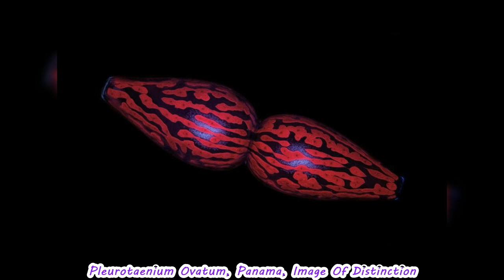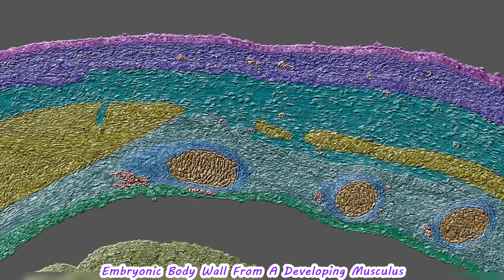2017 Nikon Macro Photo Contest Winners Show The World Like You’ve Never Seen Before | Muhammad Waqas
2017 Nikon Macro Photo Contest Winners Show The World Like You’ve Never Seen Before | Muhammad Waqas

Sometimes bigger is better, but other times it's all about the details, and as you can see from the winners of Nikon's 2017 Small World Photomicrography competition, it doesn't get more detailed than this.
The competition, which is now in its 43rd year, attracts doctors, scientists, and macro photography enthusiasts from all over the world, and over 2000 people from 88 countries submitted their work for consideration this year. For those of you who don't know, photomicrography is the practice of taking a photograph through a microscope or similar magnifying device in order to capture the intricate details of things invisible to the human eye.
This year's top prize went to researchers at the Netherlands Cancer Institute, BioImaging Facility & Department of Cell Biology, who captured immortalised human skin cells expressing fluorescently tagged keratin.